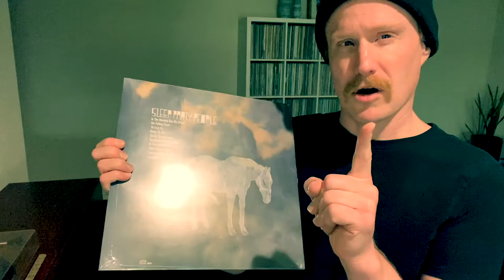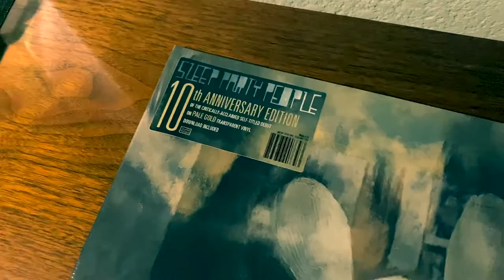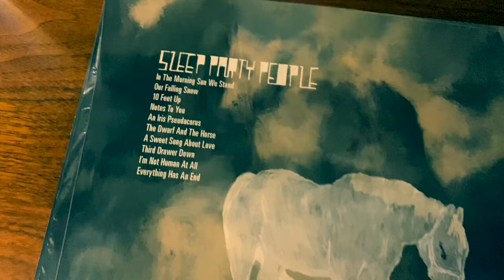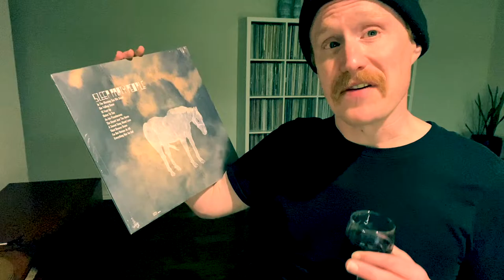Sleep Party People - Sleep Party People - 10th Anniversary Reissue VINYL UNBOXING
In this video, I crack open the self-titled debut LP from Sleep Party People. Not just that, but it's the 10th Anniversary Reissue on Pale Gold vinyl. The album was released on Joyful Noise Recordings, and it's pretty dang awesome.

(I earn from qualified purchases)